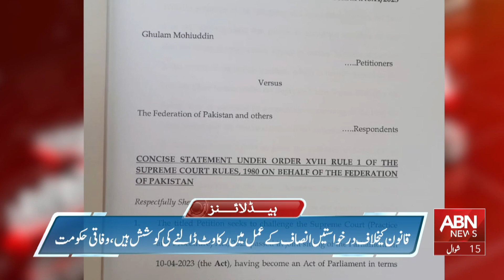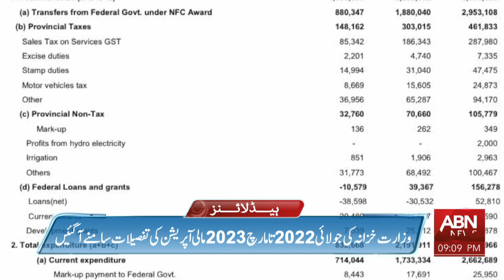ABN NEWS HEADLINES | 09 PM | 06 MAY 2023